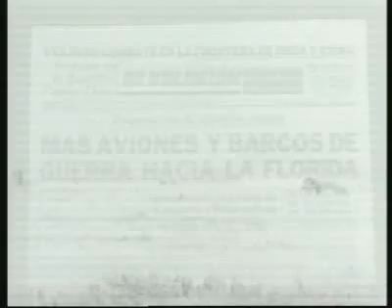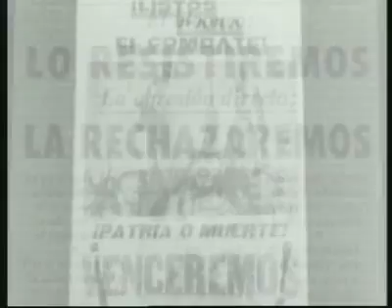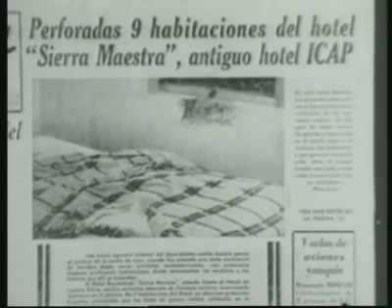Crisis de los Misiles.Fidel Castro.Al borde de una guerra mundial nuclear 1962